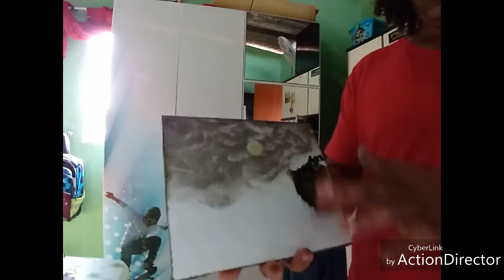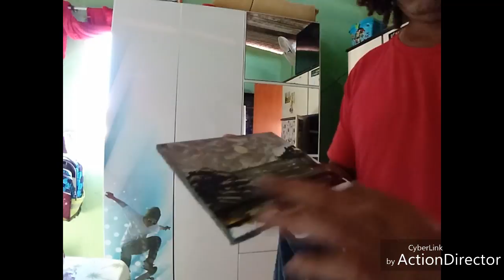Idson silva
Arte em azulejo com os dedos